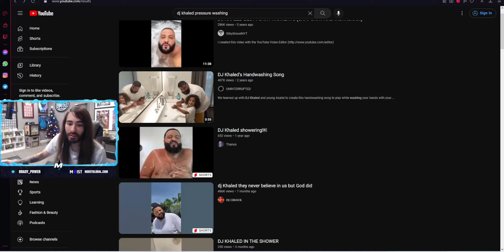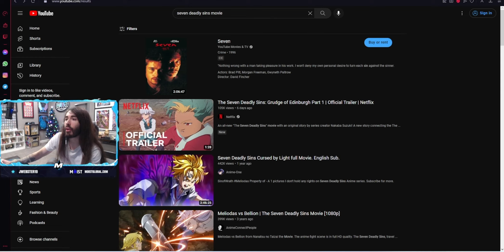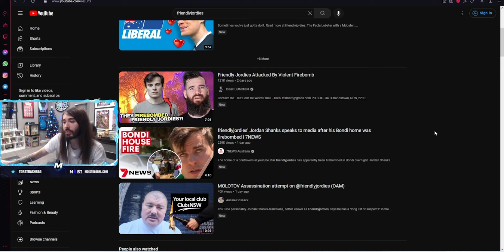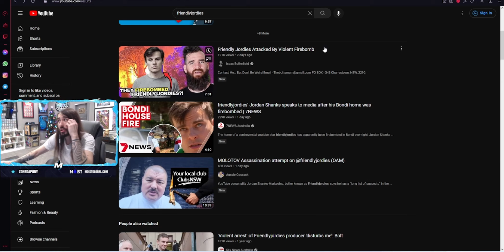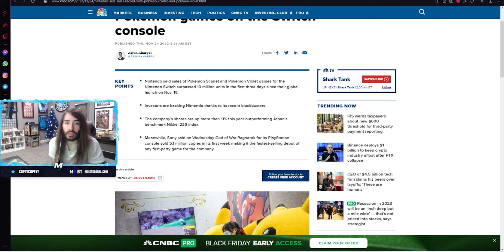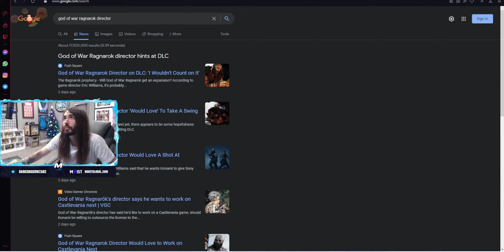Worst Quality But New Sales Record? - Moistcr1tical Clips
Moistcr1tikal talks about Avatar 2, Friendly Jordies, Pokemon Scarlet and Violet Sales, GOW Ragnarok Director's Intention To Work on Castlevania Game

Time stamps:
00:00 Avatar 2
00:48 Friendly Jordies' House Firebombed
06:16 Why Dev's Keep Releasing Broken Game
08:27 GOW Director Wants to Work on Castlevania Game